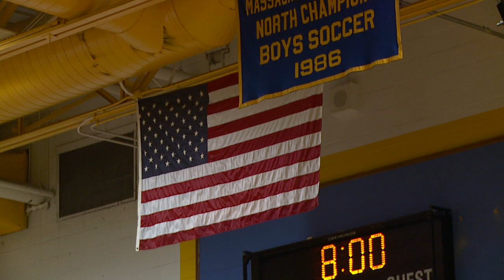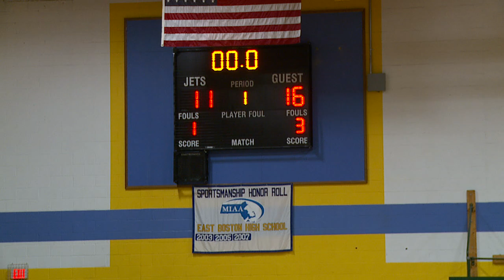Lynnfield Varsity Basketball 54 vs East Boston 56 - 03/01/23 - MIAA Division 3 Playoff Game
Lynnfield Varsity Basketball 54 vs East Boston 56 - 03/01/23 - MIAA Division 3 State Championship Playoff Game